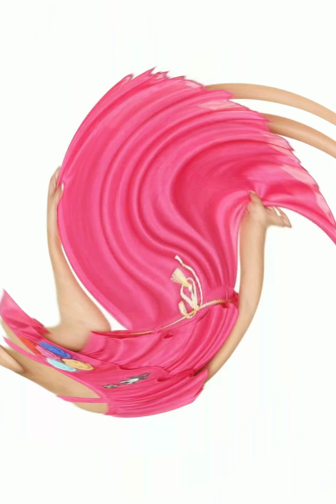Modern classy frocks &dresses /cute fansy frocks/Modern style styles frocks&dresses